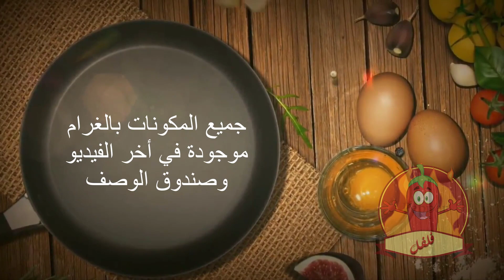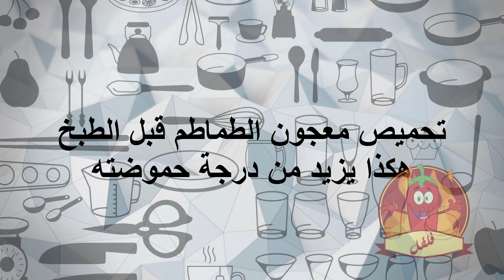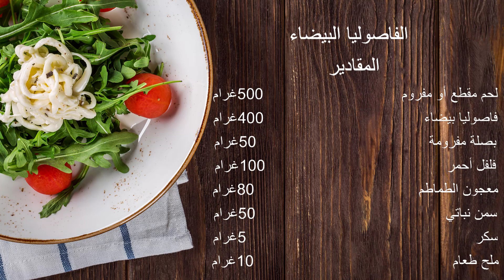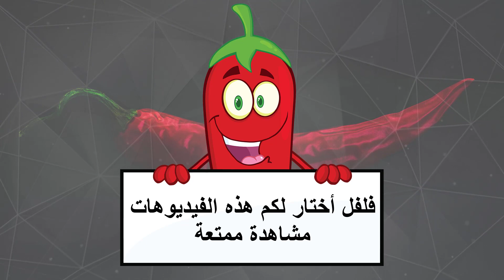طريقة عمل الفاصوليا البيضاء مع اللحم - فاصوليا بيضه سهلة ولذيذة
الفاصوليا البيضاء من ألذ الطبخات الشتوية تمتاز بمذاق رائع
يعرف كل شعوب العالم الفاصوليا البيضاء وكل منهم يعدها بطريقته الخاصة
ولكن يبقى طبخها مع صوص الطماطم ( المرق الأحمر) هو الشكل الشائع لدى الأكثرية
.تابعو معنا طريقه الفاصوليا البيضاء مع اللحم - طريقه سهله ولذيذة
الفاصوليا البيضاء باللحم

فاصوليا الحب

المقادير :
فاصوليا بيضاء ( حب ) 400 غرام
لحم مقطع أو مفروم  400 غرام
فلفل أخضر 100 غرام
بصل 50 غرام
معجون الطماطم 80 غرام
سمن نباتي أو زيت نباتي 60 غرام
ماء ساخن  1/2-1  .    لتر ونصف
ملح طعام 6 غرام
سبع بهارات 3 غرام
فلفل أسود 1 غرام
كربونات الصوديوم  1 غرام

إعداد الشيف فلفل
الكمية تكفي أربع أشخاص

قناة فلفل تتمنى لكم الخير

ولا تنسى فعل الخير

إذا كنت مهتم بدعمنا نحن نقدر لك هذا .

وشكرا لكم
إدارة فلفل